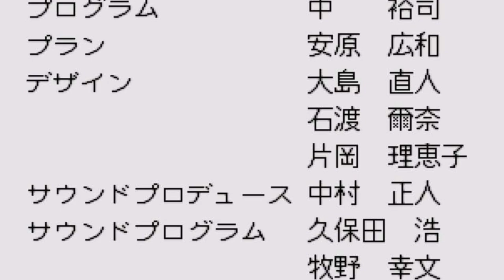Mario vs Luigi but Denosic is going into his villain arc (ft. @Cinder9402 )